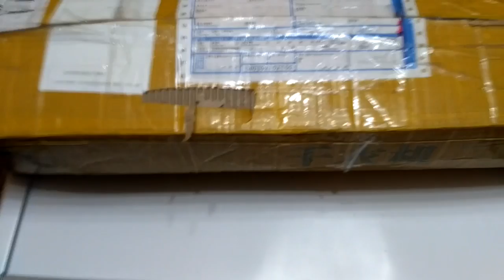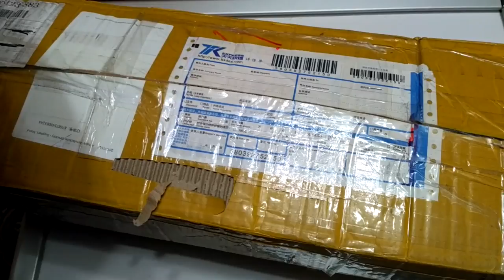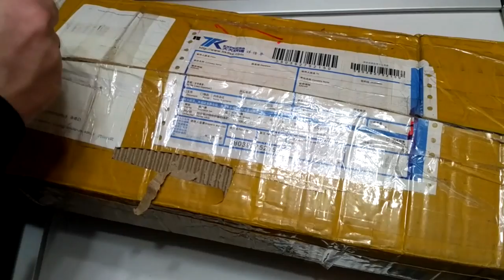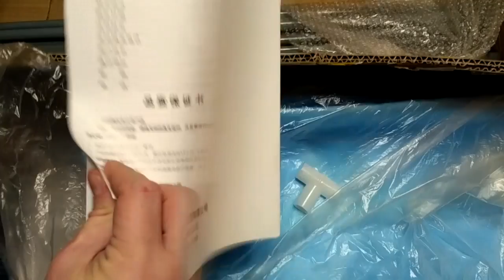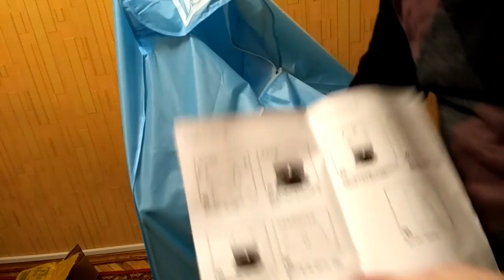Сушилка для одежды из Aliexpress ITAS2269. ZTD#283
. 🔥 Как собрать сушилку для одежды с Aliexpress? В этом видео мы распакуем и соберем сушилку для одежды. Сушилка подойдет тем, у кого нет балкона, или полотенца сушилки в ванной, всем кто испытывает проблему с сушкой одежды. Полное название сушилки:  ITAS2269 завод прямой цифровой Ткань Барабан интеллектуальных бытовых дистанционный пульт одежда сушилка оптовая облачиться барабан
На английском: ITAS2269 Factory direct digital cloth dryer intelligent household remote control clothes dryer wholesale clothe dryer